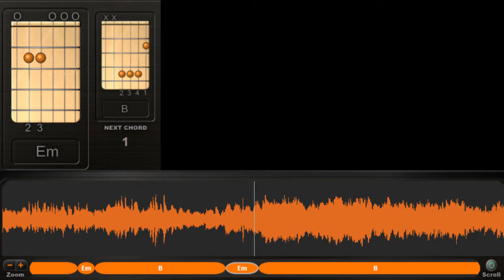[CHORD] SUBSTREET - Semangat Hidup | ROAD SHOW Lohbener Indramayu 2019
SUBSTREET ROAD SHOW LOHBENER INDRAMAYU 2019

KUNCI GITAR SUBSTREET : BMajor
SONG COVER : Semangat Hidup by Substreet
LIRIK :
Hidup adalah sebuah tantangan
Hadapi dengan senyuman
Agar semua bisa teratasi
Maka bergeraklah

Kita semua sudah punya jalan
Untuk menempuh jalan yang sulit
Jalani saja apa adanya
Tuhanlah jadi batasan

Aaa,,aaa,,aaa,,semangat hidup
Aaa,,aaa,,aaa,,semangat hidup

We are street of familia
Of familia...